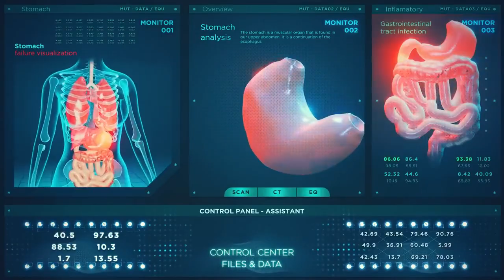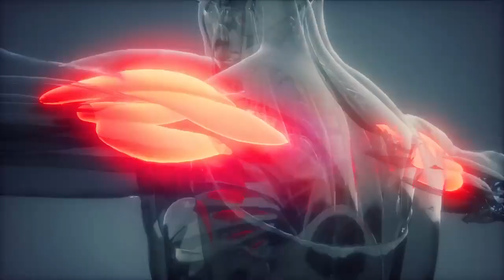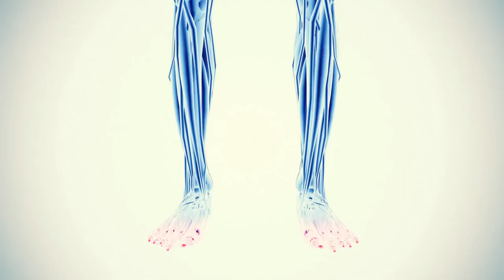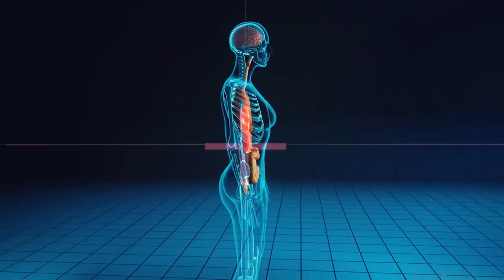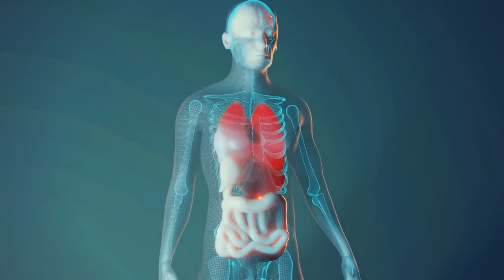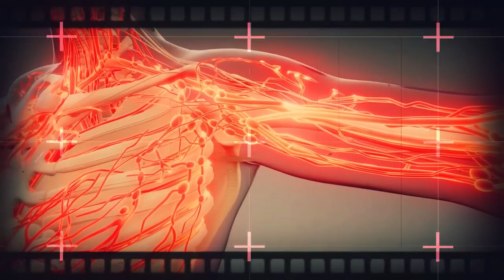रोज अदरक खाने से देखिये शरीर पर क्या असर पड़ता है Effect Of Ginger On Body